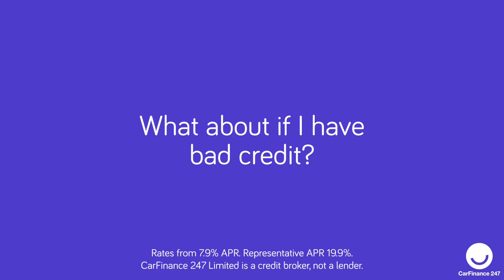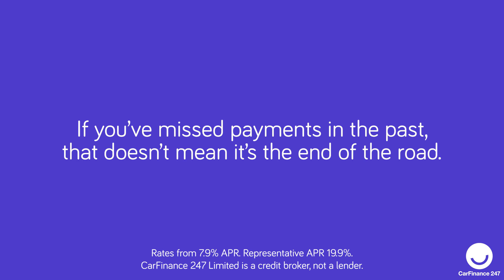How to get car finance when you're self-employed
At CarFinance 247, we don’t believe that choosing a different career path should stop you from finding and funding your dream wheels. Watch this short video to find out more.